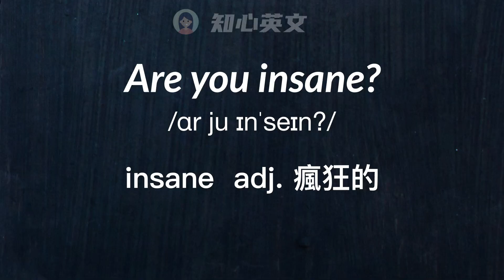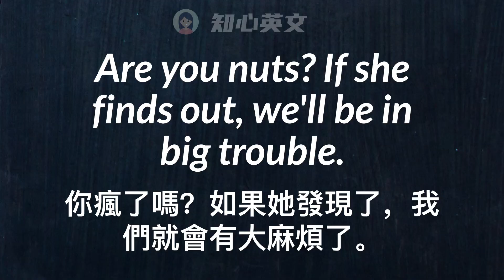【你疯了吗】别只会说Are you crazy?！赶紧学会这3种替代英文说法！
母语者和非母语者的一个重要区别是，即使是表达同一个意思，母语者能用不同的英文句子畅所欲言，随心切换，灵活多变。因此作为普通英文学习者必须向母语者学习并模仿，给自己的英文带来更多变化，真正能随心表达。